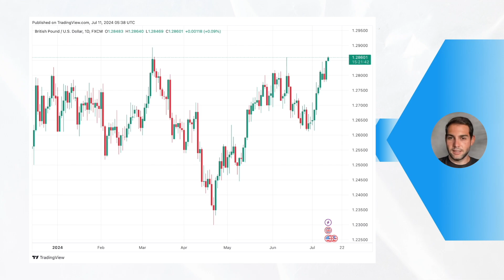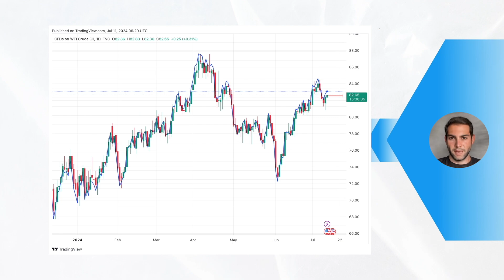Market Outlook | July 11, 2024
Welcome to Daily Market Outlook, your source for insights on Forex, Precious Metals, and Crude Oil. Stay ahead of the game with in-depth analysis and daily forecasts.

On Wednesday, the US Dollar Index dipped slightly while the Euro, Aussie Dollar, and British Pound saw gains. Gold hit 2386 but settled near 2371, consolidating for another move up. Crude oil prices rebounded above 80 due to a drop in inventories. Watch for Germany’s CPI, UK’s GDP, and US CPI data to gauge market movements.

Chapters:
0:00 FOREX
0:31 Precious Metals
0:48 Crude Oil
1:11  Today's Focus